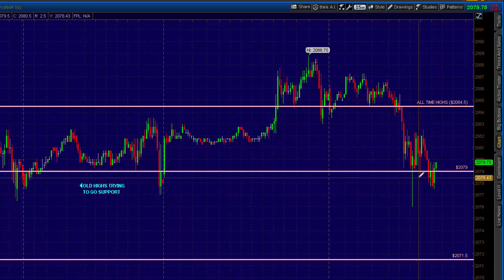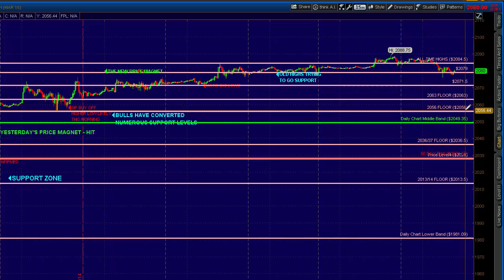Princetontrader.com S&P Futures Webcast December 29, 2014: The Return of the Greece Headline